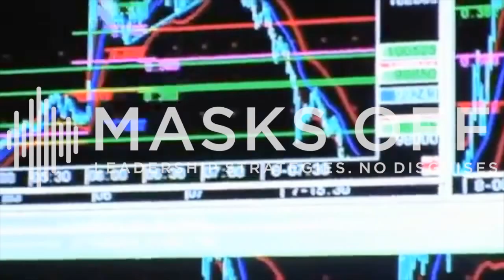How To Use Emotional Intelligence Principles To Create More Engagement and Loyalty with Steve Neale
Steve Neale - psychologist, hypnotherapist, trainer and coach - joins us to talk all things emotional intelligence.

Referencing tools and techniques he has taught to over 10,000 leaders, Steve reveals:

- Autonomy, responsibility and greater creativity - how to encourage more of this from your team
- How to keep motivation high during times of difficult change (like mass redundancies)
- What core human needs must be fulfilled at work for your employees to thrive
- When to lead directively and take charge, and when to be more democratic and coaching in style
- They secret to creating long term motivation, engagement and loyalty in your employees

This episode is most useful for leaders who are ready to lead more authentically and stop playing a role.